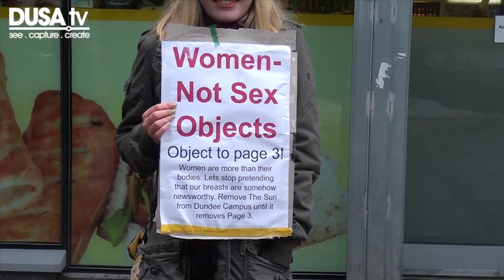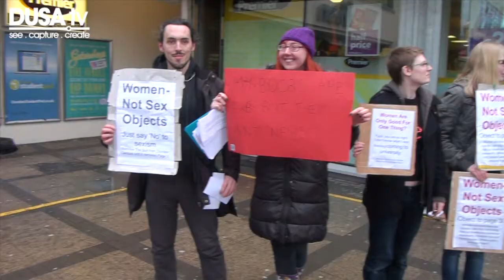Have I Got a Bit More DUSATV News for You - Boxing Show and Page 3 Protest/AGM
On-location reporting from in and around campus!

This Week:

Dundee Universities Boxing Show 0:04

A Message from Dundee's Boxing Captain: "2 out of the three Dundee fighters won their bouts. Big Rog competed in an exhausting crowd pleaser to secure his win, and Allister Robb put on an impressive first performance. Tuomo Kauppinen boxed hard, but lost out after an intense three rounds by judges decision. At the end of the night we felt that the Edinburgh team was the most deserving of the Windows Club of the Year Trophy. All through the event they showed great sportsmanship and enthusiasm, and they competed well in the bouts. Thanks to everyone who came along on the day,and made the event such a succes."

Dundee University Feminist Society - Page 3 Protest and AGM Motion 1:17

AGM motion in response to the motion to ban The Sun from campus 2:20

Remember, DUSA's AGM is taking place on Tuesday 26th February, at 6PM, in the Carnegie Suite on the 4th Floor of DUSA.